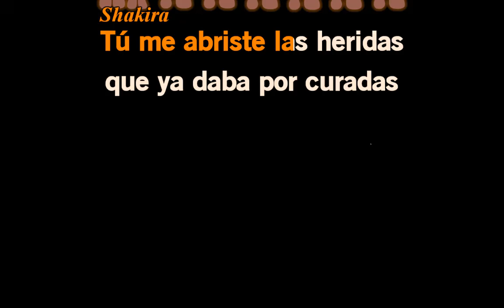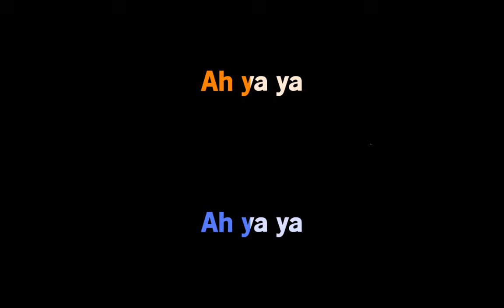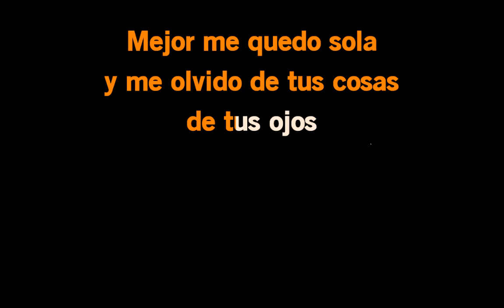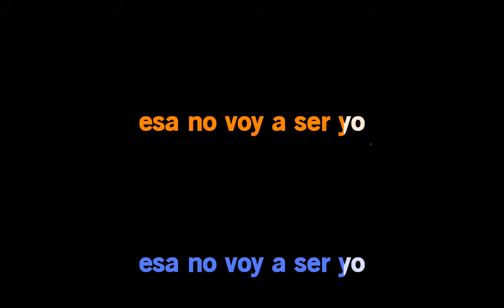Karaoke Prince Royce, Shakira Deja Vu